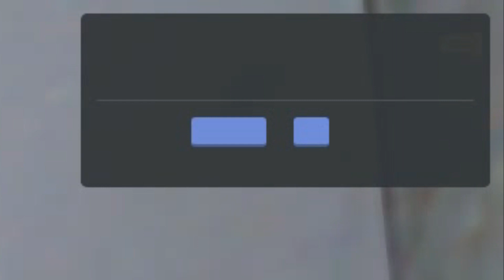Half-Life Reanimation Pack: RELEASE!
Hi, I finally made this pack, I hope you enjoy it.